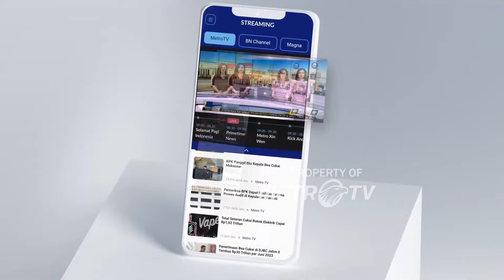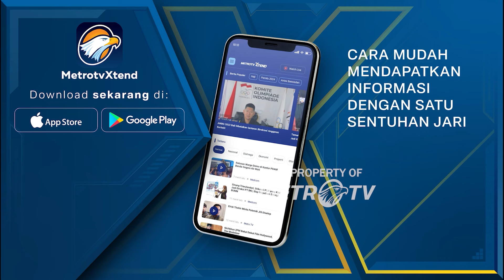Karyawan PT Sritex Dibuat Was-was, Sudah Ribuan Karyawan yang di PHK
METRO TV JATENG & DIY,  Sejumlah pekerja pt sritex dibuat was-was, pasca-perusahaan tekstil itu ditetapkan pailit oleh pengadilan niaga Semarang. Terlebih hingga september 2024, sudah ribuan pekerja pabrik tekstil yang di-putus hubungan kerja atau PHK.

Rindu, pekerja PT Sritex yang sudah berusia 70 tahun ini termasuk satu dari 50 ribu pekerja pabrik PT Sritex yang sedang cemas usai mendengar kabar perusahaan pailit. Sudah 35 tahun Rindu bekerja di sana. Dia berharap masih bisa bertahan